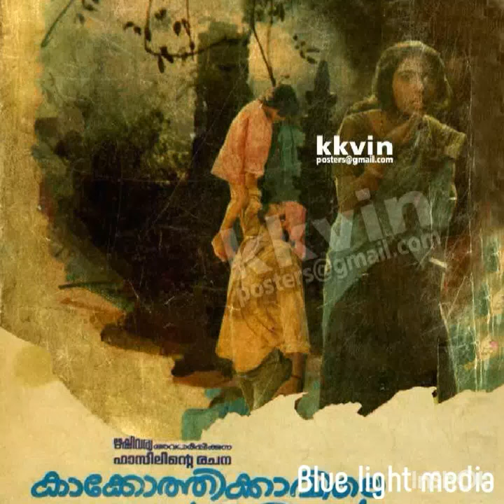Kannam thumbi Poramo || Unplugged Female version|| Malayalam Old Movie Song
Lyrics of "Kannam Thumbi Poramo..." from Kakkothikkavile Appooppan Thadikal
Song: Kannam Thumbi Poramo
Movie: Kakkothikkavile Appooppan Thadikal (1988)
Cast: Revathy,Ambika,Krishnankutty Nair
Direction: Kamal
Screenplay & Dialogues: Fazil
Cinematography: Vipin Mohan
Lyrics: Bichu Thirumala
Singer: K.S.Chitra

ennodishtam koodaamo
ninne koodathillello
innennullil pookkaalam

kaliyaadaamee...kilimara thanaloram
kaliyaadaamee...kilimara thanaloram

vellaam kallin chillum koodonnundakaam
ullin ullil thaalolikkaam ennennum
enthe poraathu
vaave vavaachi
kunnikuru kuthi nulli parachittu pinni koruthoru maala theerkaam
thingal kidaavine tholathedukunna thanga kala maane konda tharam
kingiri muthalle
ente chithira kunjalle

thithai thithai nrutham vekkum poonthennal
mutham vekaan ethunnunde pallakkil
enthe thullathu
vaave vavaachi
thumba kudangalil thummi kalikkunna kunjilam paattinte kootukaari
minni thilangumen ponnin kinakkalkku ninneyaanomale yere ishtam
kingiri muthalle
ente chithira kunjalle

kaliyaadaamee...kilimara thanaloram
kaliyaadaamee...kilimara thanaloram
kannam thumbi poramo
ennodishtam koodaamo